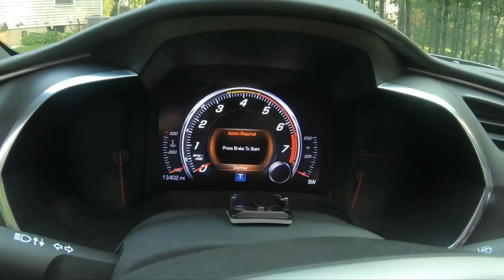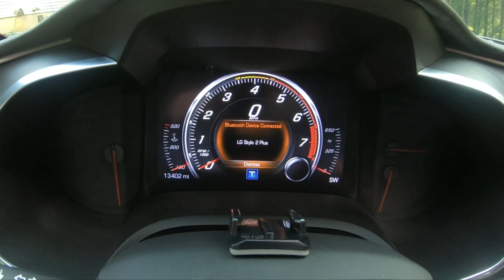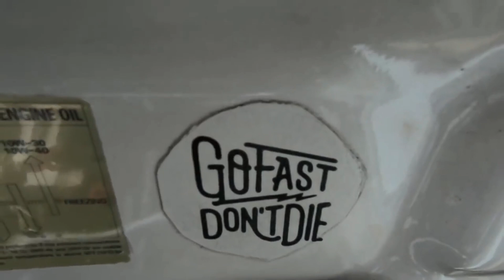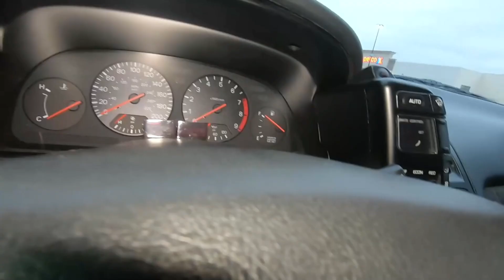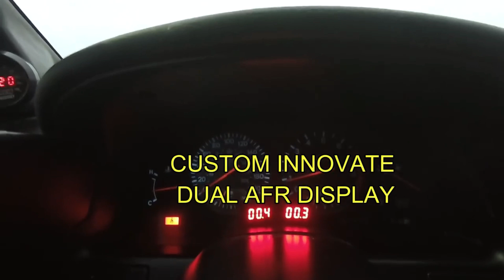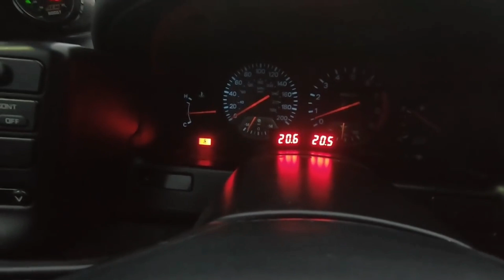Saturday Night Carporn feat Ferrari 488 Pista C7 Corvette Z06 300zx TT Fairlady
Ferrari 488 Pista: 0:00
Chevrolet C7 Corvette Z06 5:01
300Zx Twin Turbo Fairlady  9:12
It's Saturday Night Carporn featuring the Ferrari 488 Pista, the C7 Corvette Z06 and a built 850 Wheel Horse Power 300 ZX Twin Turbo Fairlady. Ferrari 488 Pista C7 Corvette Z06 & 300zx Twin Turbo three sexy, seductive cars. Sit back relax, open a bottle of your favorite bubbly with your significant other and let the music take you away, and maybe learn a few car facts along the way. Do you know what SF stands for on the Ferrari Shield?
Oh, don't answer the door or the phone.
The 488 Pista is awesome, but the C7 Z06 is no joke & the 300 ZX Fairlady build is just insane.

On and On (Mas Y Mas) by Cartoon, Feat. Daniel Levi,
Starfruit by Guustavv,
Satta Coast by Ocean Jams,
You Me by Penny Lane,
Split by Ocean Jams